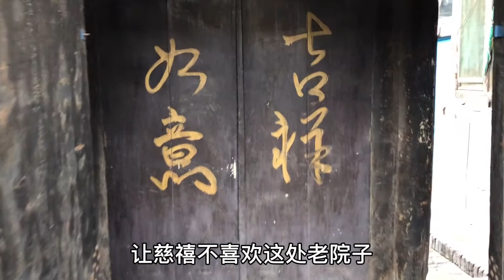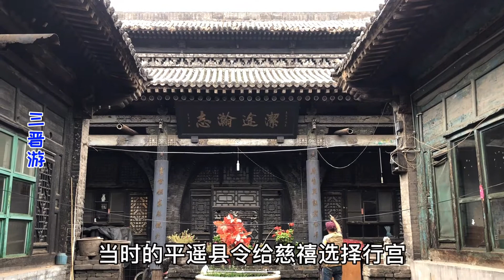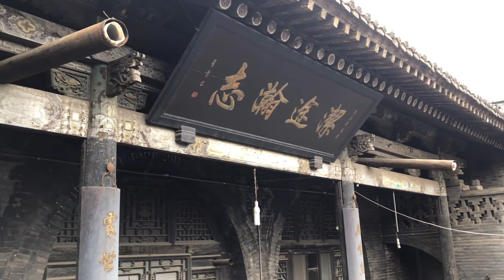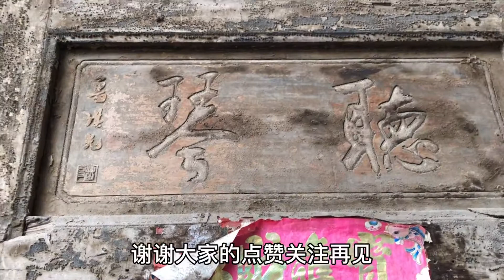慈禧西逃住陈财主豪宅，相当不满意，平遥县令马上换其它住所！